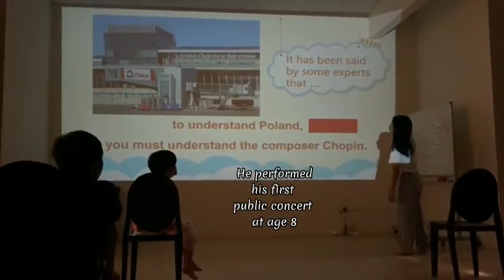Behind the Music - Chopin 🎹🎹🎹